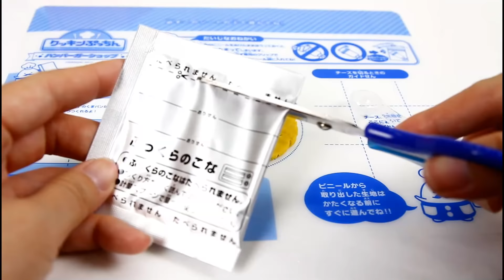手作 仿真食物 | 魔法小廚房 歡樂漢堡店 神奇的油炸鍋 | 好療癒 DIY 漢堡 薯條 雞塊 - 恩恩小廚師 上菜囉